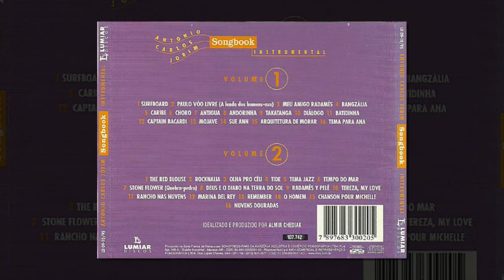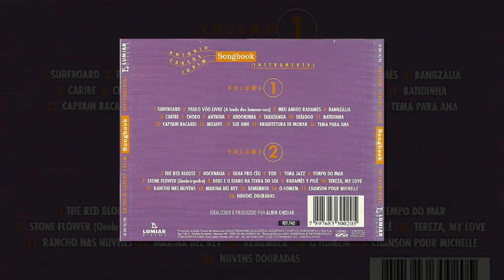Songbook Instrumental Tom Jobim Suite 1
1  Surfboard (Tom Jobim)
Interpretes: Gilson Peranzzetta/Márcio Montarroyos
2  Paulo Vôo Livre (Tom Jobim)
Interpretes: Daniel Jobim/Franklin da Flauta
3  Meu Amigo Radamés (Tom Jobim)
Interpretes: O Trio/Leandro Braga
4  Bangzália (Tom Jobim)
Interpretes: Nelson Ayres/Paulo Bellinati
5  Caribe (Tom Jobim)
Interpretes: Jaques Morelenbaum/Paulo Jobim
6  Choro (Garoto) (Tom Jobim)
Interpretes: Luiz Avellar
7  Antigua (Tom Jobim)
Interpretes: Quarteto Livre
8  Andorinha (Tom Jobim)
Interpretes: Marcos Resende/Paulinho Trompete